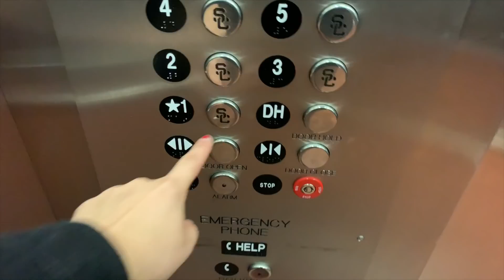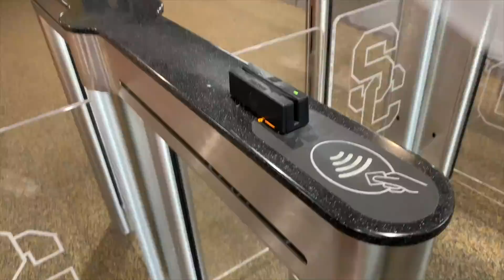a day in my life as a usc student | Cosette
finally, as requested, a vlog!

comment what you wanna see more of!